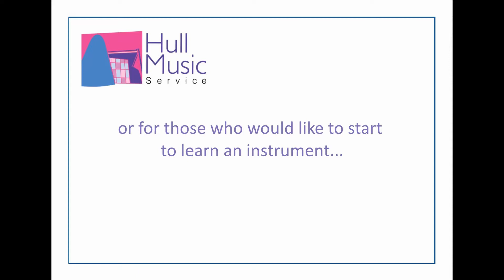Boulevard Academy Y6 Transition HMS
Hull Music Service teachers introduce themselves.